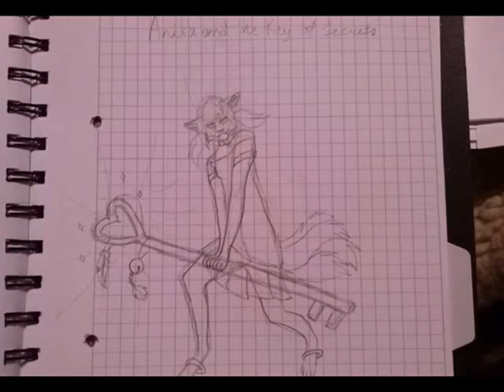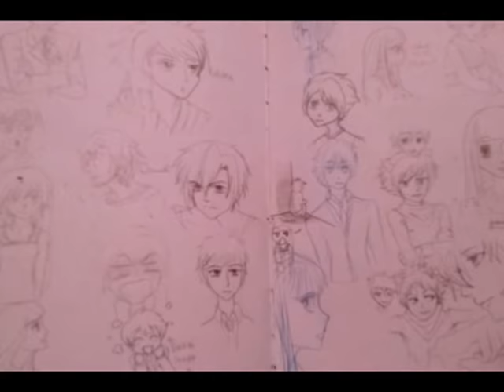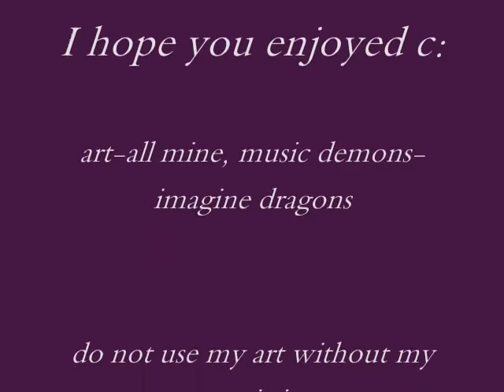my old wolf drawings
I remember taking each picture using my mom's old phone lmao I was like 13 in 2012. THE FILENAME IS DEMONS DRAWS . WMV  HAHAHA please kill me. I spent so much time drawing back then but I very rarely used anything for reference so it took me a long time to get gud